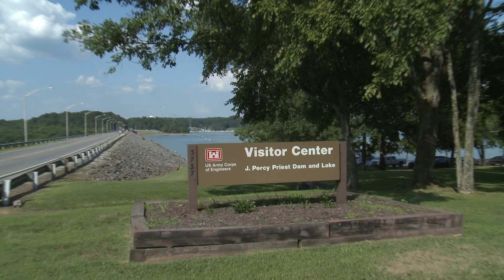Sheffield Heights Apartments I Nashville Tennessee I Morgan Properties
Sheffield Heights Apartments for Rent | Nashville TN
Morgan Properties | Redefining Excellence in Apartment Living

Sheffield Heights is where city convenience blends easily with upscale suburban life. We are within reach of the best in Nashville's innovative employment, educational, and entertainment opportunities. As a resident of our apartments in Nashville, TN, you'll be surrounded by more of the tranquil views, comfortable floor plans, and lively amenities you deserve in your future home. The Nashville International Airport, Opryland, and shopping centers are just minutes away. Whether you want a day at the lake, at the mall, or at the historic downtown district, our location puts you within reach of it all. At the end of a long day, come home to the practical convenience you've been looking for all along.